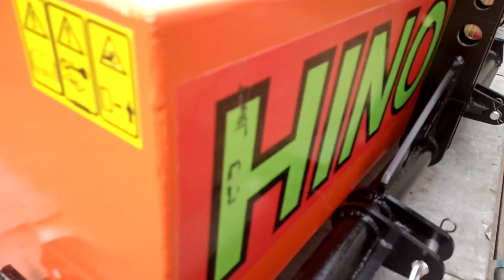Отвал поворотный и ковш воришка едут в Новосибирск!